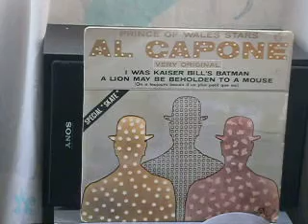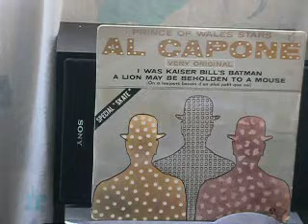Prince of Wales Stars Al Capone 07/1967 (rare)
D'après la v.o. de Prince Buster (s) C. Campbell // EP disc AZ  EP 1115, 07/1967
avec Mike Pasternak alias président Rosko !